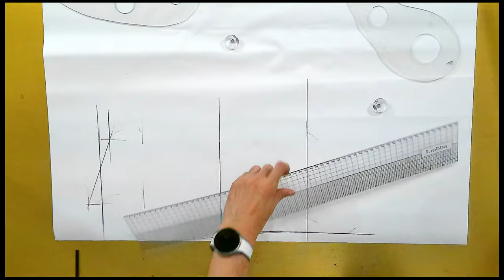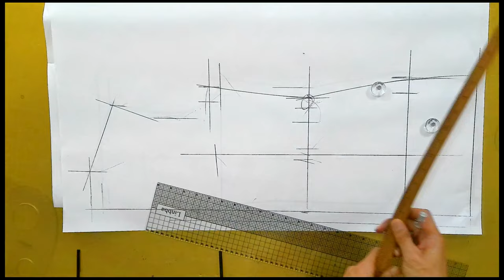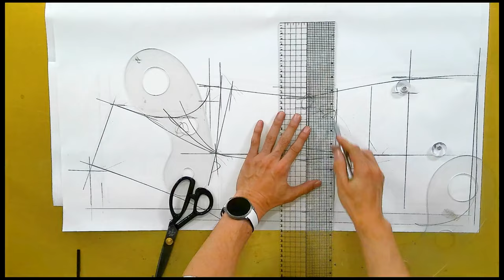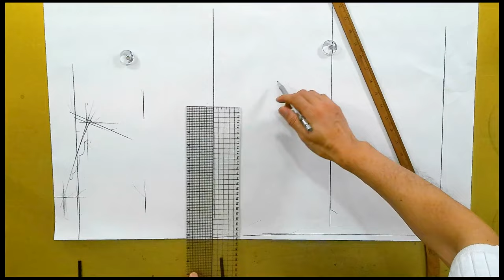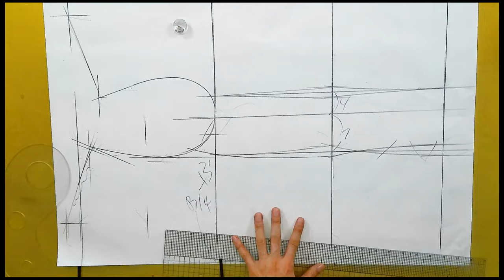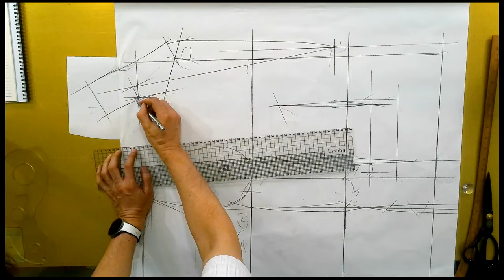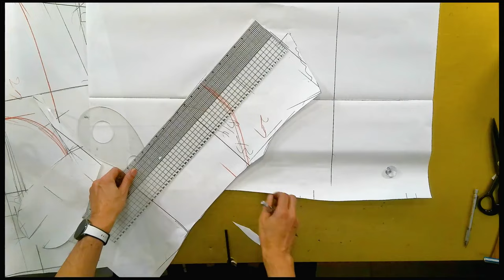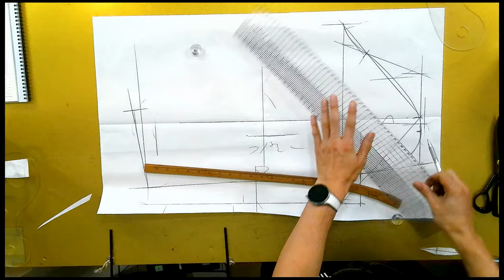나만의 명품만들기★★이번주 1000원패턴 ** 여름에는 린넨자켓을 고급스러운 남녀 자켓 만들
[EGGMOD]